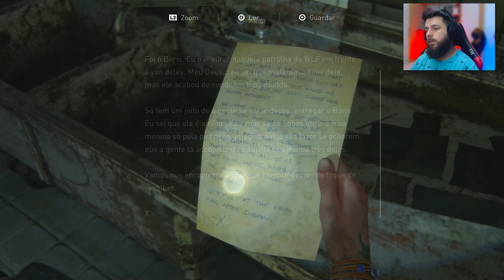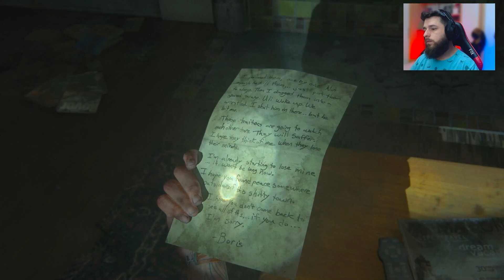HILLCREST | DIA 2 SEATTLE | THE LAST OF US PART II | PS5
me deem sugestões de séries e o que vocês gostariam de ver aqui no canal!